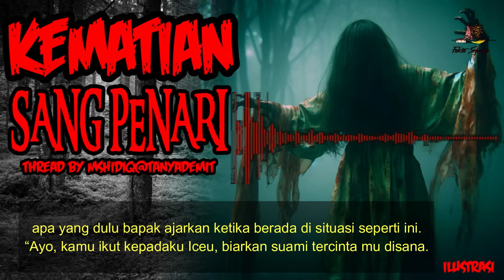KISAH MISTERI KEMATIAN SANG PENARI PART 9 THREAD HORROR @MSHIDIQ TANYADEMIT